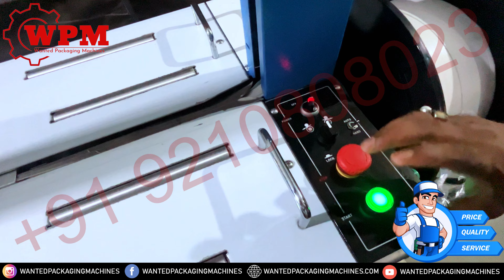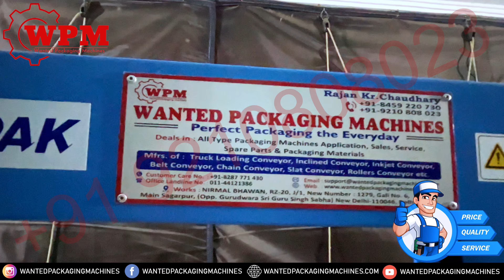AUTOMATIC STRAPPING MACHINE SINGLE PHASE | BIG SIZE CARTOON PACAKGING MACHINE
Work place :-Nirmal bhavan Rz-20 J/1,New Number :- 1279 Gali no :- 6, Main sagar pur, New Delhi ,Pin code :- 110046
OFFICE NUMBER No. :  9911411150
Mobile:- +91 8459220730, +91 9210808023
Costumer care number:- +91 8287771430
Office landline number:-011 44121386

What is a Single Phase Automatic Strapping Machine? A single phase automatic strapping machine is an advanced packaging device designed to apply a strap around packages automatically using a single-phase electrical supply. Unlike its three-phase counterparts, which are often used in larger, industrial settings, single phase machines are ideal for smaller operations or environments where only a single-phase power supply is available. These machines enhance packaging efficiency, consistency, and safety, making them essential tools in modern packaging operations.

How Does It Work? The operation of a single phase automatic strapping machine involves several key steps:

Feeding the Strap: The machine automatically feeds a strap from a roll into the strapping mechanism.
Positioning the Package: The package is placed on the conveyor or platform, where it is aligned and held in place by the machine.
Strapping Process: The machine encircles the strap around the package, tensioning it to the desired tightness.
Sealing the Strap: After tensioning, the strap ends are sealed together using either a heat seal or a friction weld, depending on the machine's design.
Ejecting the Package: Once sealed, the strapping machine ejects the finished package, ready for further processing or shipment.
Key Features of Single Phase Automatic Strapping Machines:

Single Phase Power Supply: Designed to operate on a standard single phase electrical supply, making them suitable for a variety of settings without the need for complex electrical installations.
Automatic Operation: These machines automate the strapping process, reducing manual labor and increasing throughput.
Adjustable Tension Control: Allows users to set the appropriate tension level for different types of packages and strap materials.
Versatile Strap Compatibility: Capable of working with various strap materials such as polypropylene (PP), polyester (PET), and others.
User-Friendly Interface: Often equipped with a touch screen or intuitive controls for easy operation and adjustment.
Compact Design: Ideal for smaller workspaces or operations where space is limited.
High Efficiency: Capable of strapping numerous packages per minute, enhancing productivity and reducing bottlenecks in the packaging process.
Durability and Reliability: Built with robust materials and components to withstand the demands of continuous operation.
Benefits of Using a Single Phase Automatic Strapping Machine:

Increased Productivity: Automating the strapping process significantly speeds up the packaging line, allowing businesses to handle more packages in less time.
Consistency and Accuracy: Ensures uniform strapping tension and secure seals, reducing the risk of package damage and enhancing the overall quality of the packaging.
Reduced Labor Costs: Minimizes the need for manual labor, freeing up staff for other critical tasks and reducing labor costs.
Improved Safety: Reduces the need for manual handling of strapping materials and machinery, lowering the risk of workplace injuries.
Cost-Effective Operation: Single phase machines are often more affordable and easier to maintain compared to three-phase systems, making them a cost-effective choice for many businesses.
Applications of Single Phase Automatic Strapping Machines:

Retail and E-commerce: Ideal for packaging items for shipment, ensuring packages are securely strapped and ready for delivery.
Manufacturing: Used for bundling products, materials, or components, improving the efficiency of the production line.
Logistics and Distribution: Enhances the packaging process in warehouses and distribution centers, facilitating smoother handling and transportation.
Food and Beverage: Commonly used in the food and beverage industry for packaging cartons and pallets, ensuring products are securely strapped for shipment.
Pharmaceuticals: Provides secure and consistent strapping for pharmaceutical products, maintaining the integrity of the packaging.